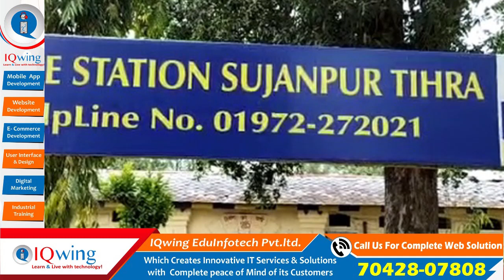EVENING NEWS BULLETIN | 22 JULY 2021....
HQTV
EVENING NEWS BULLETIN BY MONIKA RANA.